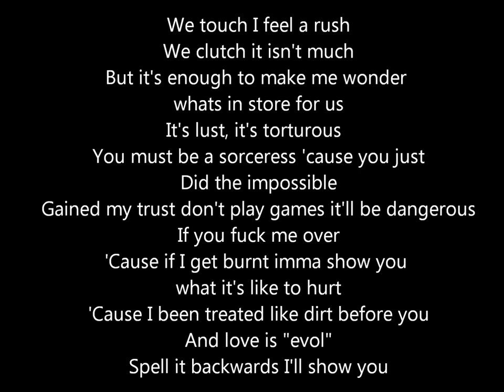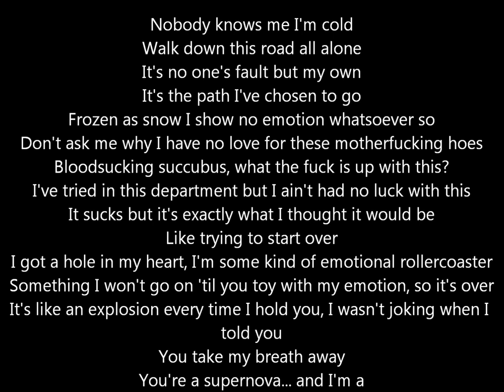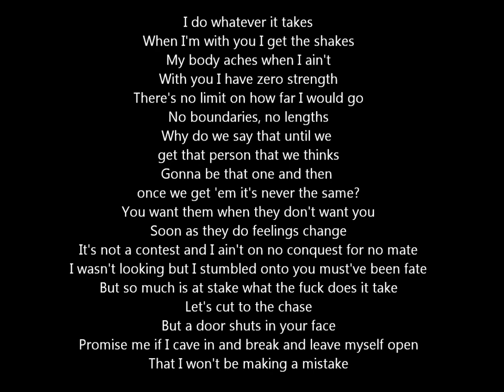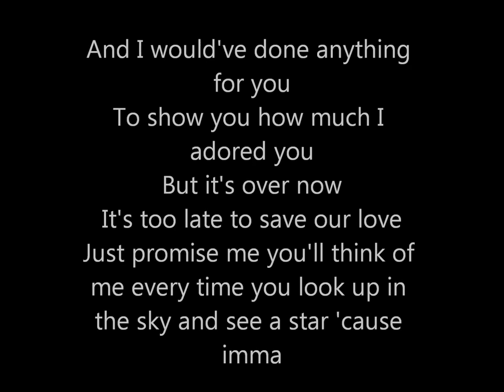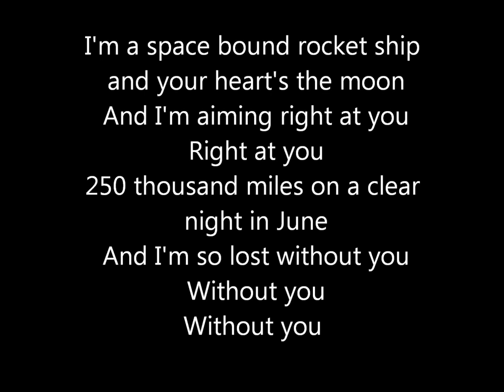Space Bound Eminem Feat. Steve McEwan with Lyrics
My Seventh Video. I Hope It's Cool =)
Reached the 300 views mark XD.